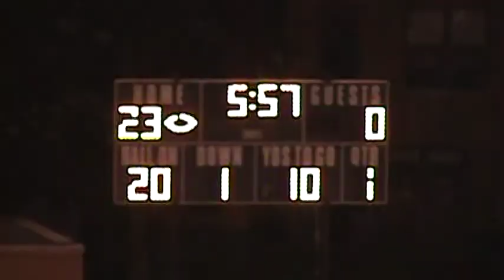#9 Malik Smith TE, DE 'MixTape' Hales Franciscan High Football C/O '14 Coach Randall/CPS/Chicago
* * #9 Malik Smith TE, DE 'MixTape' Hales Franciscan High Football C/O '14 Coach Randall /Chicago

#9 Malik Smith TE, DE 'Scout Tape' Hales Franciscan High C/O 2014 (Coach Randall Townsel)